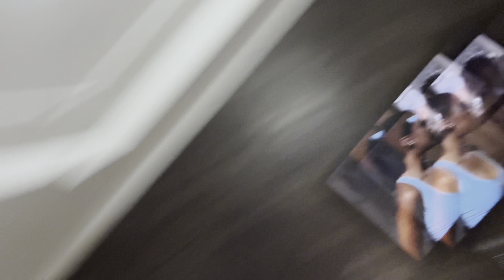PEDICINO TAVA COM SAUDADES DA JHESSY / MADRUGADA NA HOUSE??!!